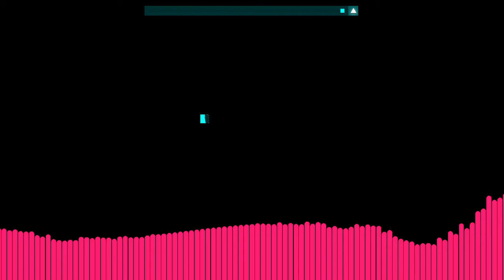Being good at JSAB (Part 1)